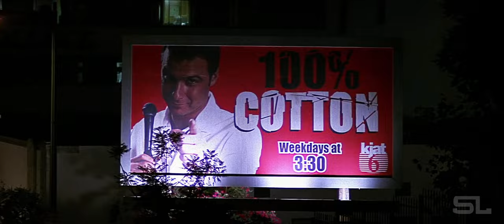Scream 3 | MaXXXine Style (Fan-Made) Trailer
Video: Scream 3

Audio: Animotion - Obsession, Laura Branigan - Self Control